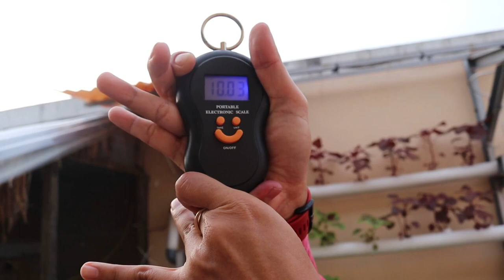United Vitessa 1.0 Sepeda Roadbike ngaco yang pernah ada!!!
1 und 1 startcode
1 кг торта на сколько человек